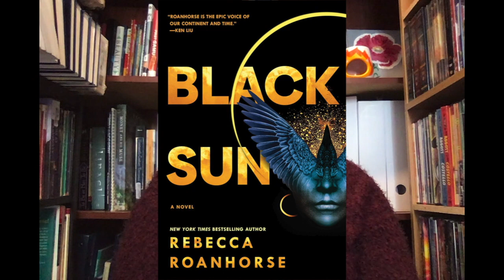End of Year Tag